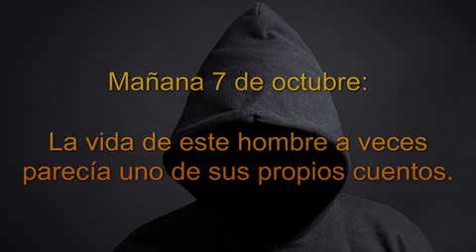Saladino, el cabellero de Oriente Próximo